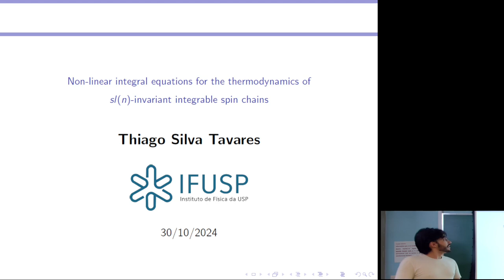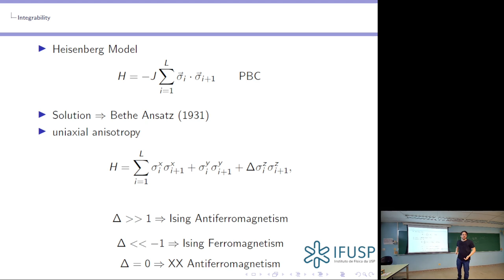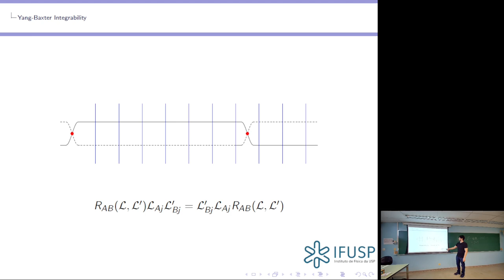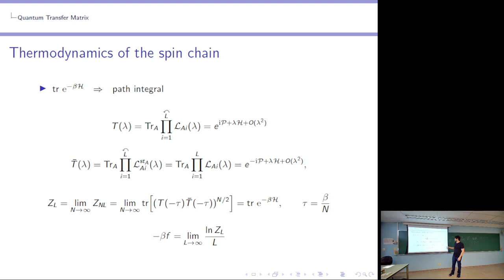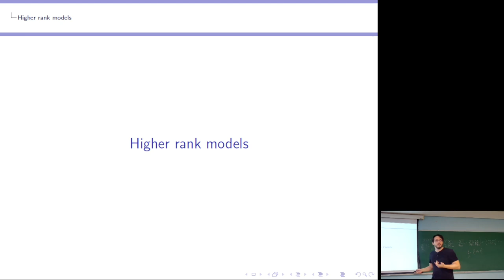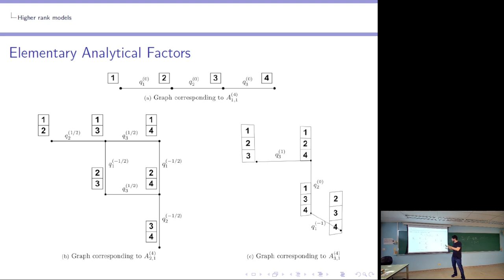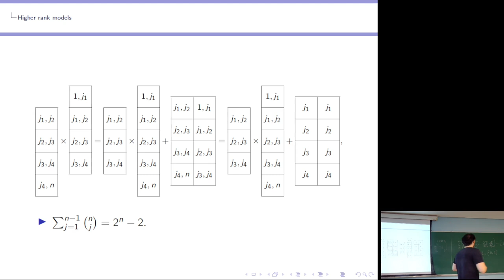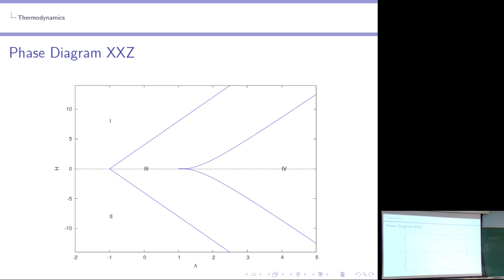Seminário de Física-Matemática - Thiago Silva Tavares (IF-USP)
Equações integrais não lineares para a termodinâmica de cadeias de spin integráveis sl(n)-invariantes

A integrabilidade quântica de sistemas de rede permanece amplamente inexplorada, pois muitas propriedades de interesse, como funções de correlação geral, ainda estão fora de alcance. Quanto às propriedades termodinâmicas, há um procedimento padrão, o Thermodynamical Bethe Ansatz, que expressa o potencial termodinâmico em termos de um conjunto infinito de equações integrais não lineares. Esse procedimento geralmente depende da hipótese de cordas e requer um esquema de truncamento questionável para se concretizar. Nesta palestra, contornarei esse problema evocando o método de transferência quântica. Ao explorar propriedades analíticas de algumas funções auxiliares, é possível obter um conjunto finito de equações integrais não lineares que descrevem corretamente a termodinâmica dos modelos em questão. Ao longo dos anos, uma grande quantidade de esforço foi despendida para generalizar os resultados sl(2) para modelos de classificação mais alta, uma vez que a sistemática para obter as funções auxiliares necessárias permaneceu elusiva. Apresentarei uma maneira nova e canônica de obter essas funções para os modelos sl(n)-invariantes. Os sistemas resultantes de equações integrais não lineares são numericamente tratáveis, o que mostro com exemplos para n até 5.